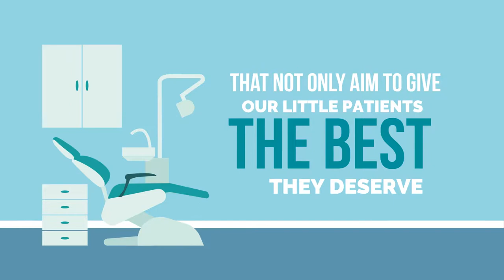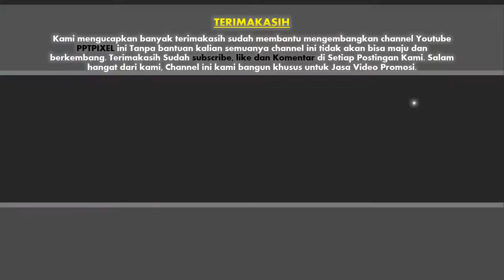Jasa Video Promosi obat sakit gigi dokter, dokter oz sakit gigi, dokter gigi scaling, dokter gigi si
KUMPULAN CONTOH VIDEO KAMI
2. CONTOH VIDEO FASHION SHOW
5. CONTOH VIDEO PERSONAL BRANDING
7. CONTOH VIDEO COMPANY PROFILE
8. CONTOH VIDEO PROMOSI MASAKAN
9. CONTOH VIDEO IKLAN KENDARAAN
10. CONTOH VIDEO UCAPAN, UNDANGAN